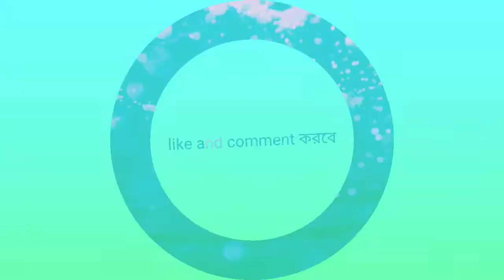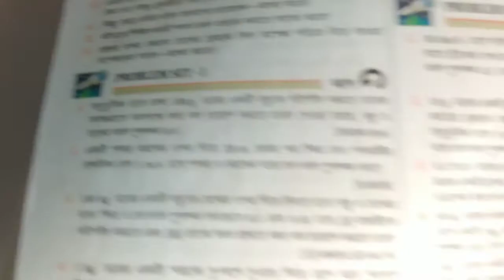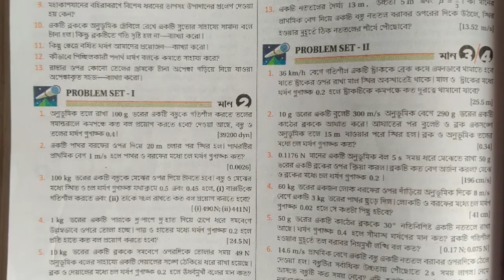FRICTION PEOBLEM SET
FRICTION।। PROBLEM SET 1 FROM DOARY MAJUMDAR MAITY || ঘর্ষনের দুয়ারী মজুমদার মাইতি বই এর প্রবলেম সেট ১ এর সবকটি অঙ্ক করে দেওয়া আছে।।